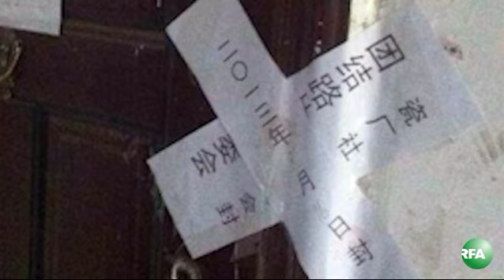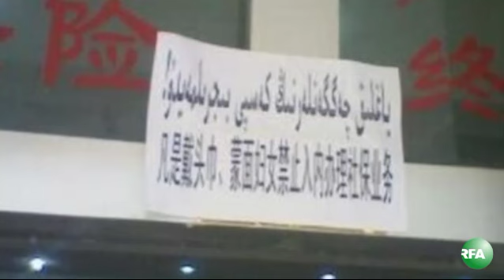Heptilik Xewerler (2013-08-23)